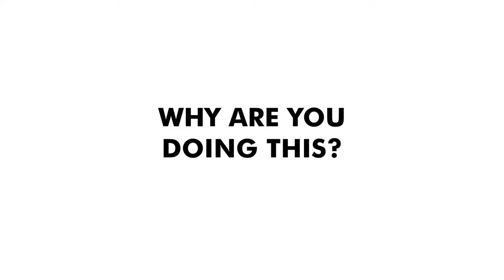Call for Calls - Quarantine Edition | LDtv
Long Distance Podcast wants to hear from you! How are you doing right now?

Leave a message with your name, where you're calling from and answers to some of these questions:

How do you feel right now?
What’s your stay-at-home situation like?
If you have to go out, why and what do you do?
Are you on the frontlines of this COVID-19 fight?
What’s happening in your community?
Have you experienced racism?
What are you doing to fight back?
What’s getting you through this?
Do you have any words of advice for other people?

We’re all in this together. Please call so we can share your story with our community on our next episode. (ANYONE CAN CALL SO PLEASE DO!!)

Thank you. Stay safe and healthy.

Long Distance TV Credits:
Director, Editor, Director of Photography
Patrick Epino

Host, Writer, Producer
Paola Mardo

Long Distance Podcast Credits:
Host, Writer, Creator, Producer
Paola Mardo

Producer
Patrick Epino

Google Podcasts
PRX